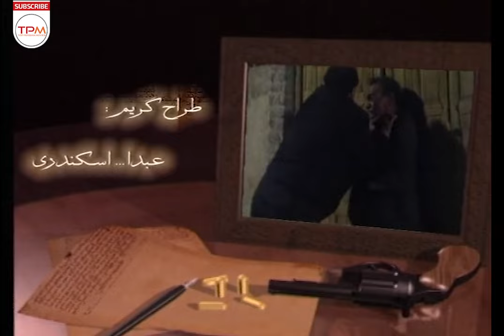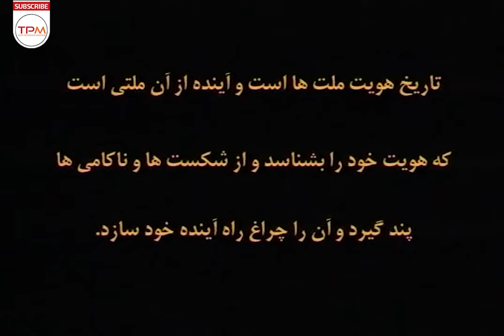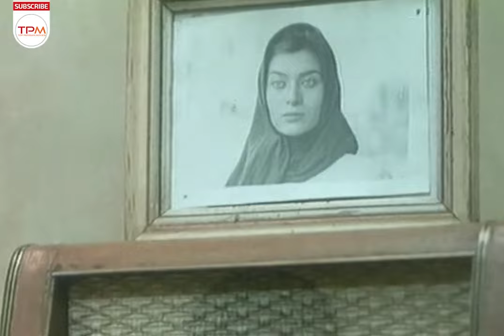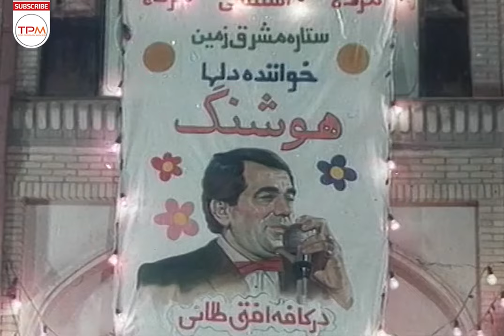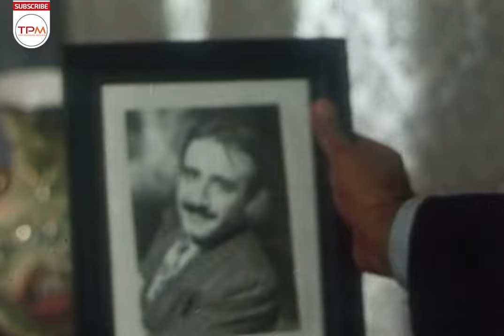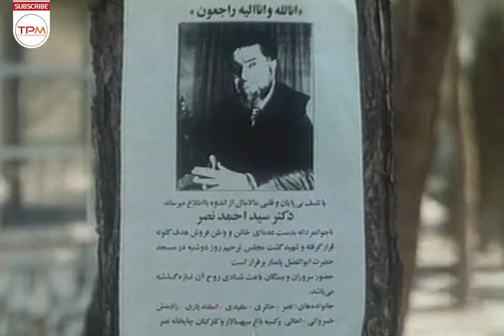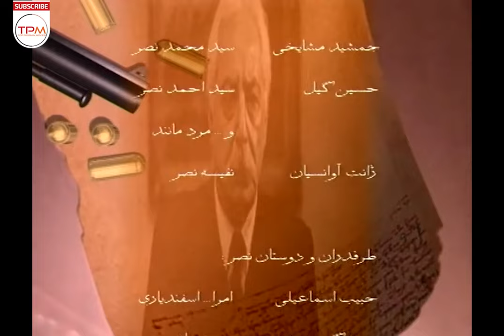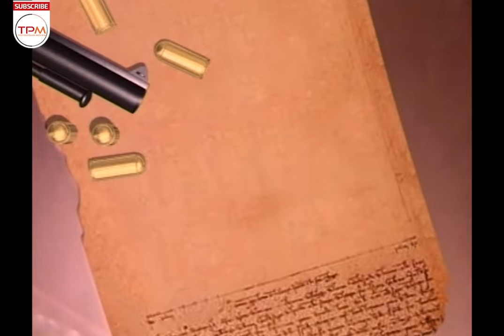سریال ایرانی اعاده امنیت قسمت ششم | Serial Irani Reclaim Safety E06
🔻«سریال ایرانی اعاده امنیت» بازگو کننده ملی شدن صنعت نفت و مبارزه ملت ایران با استعمار در پی حوادث سیاسی بیست و نهم تا سی و یکم تیر ماه هزار و سیصد و سی و یک (کابینه قوام السلطنه) می باشد
"اطلاعات کلی سریال ایرانی اعاده امنیت"
☑️ کارگردانی
🎬  حمید رخشانی
☑️ تهیه کننده
💰حمید رخشانی
سال تولید: 1374
☑️ بازیگران سریال ایرانی اعاده امنیت

🔻جمشید مشایخی
🔻حسین گیل سیداحمد نصر
🔻بهزاد جوانبخش
🔻ژانت آوانسیان
🔻علی اصغر گرمسیری
🔻احمد مظفری
Reclaim Safety Iranian Series (Eade Amniat Serial Irani)
This Iranian series reflects the nationalization of the oil industry and the nation's struggle against colonialism following the political events of the 29th to the 31st of July, one thousand three hundred and thirty-one (Qawam al-Saltanah's cabinet).
The brief storyline of The Reclaim Safety Iranian Series (Eade Amniat Serial Irani)
The Reclaim Safety is the name of this old Iranian series (Eade Amniatl Irani in Persian) produced in 1996.

Reclaim Safety Serial Irani is directed by Reza Kamali
Main actors of Serial Irani Reclaim Safety
Jamshid Mashayekhi
Hussein Gil Seyed Ahmad Nasr
Behzad Javanbakhsh
Janet Avansian
Ali Asghar Garmsiri
Ahmad Mozzafari
General Information of َSerial Irani jadid Eade Amniat
Director: Hamid Rakhshani
Year of Production: 1996
The Genre of this Persian series is action.